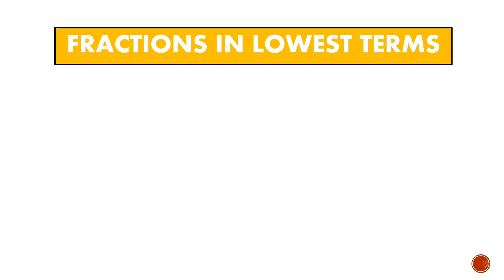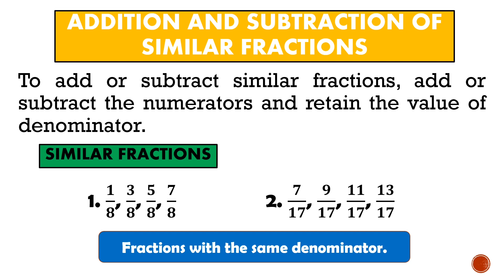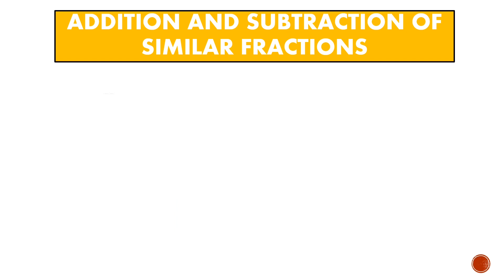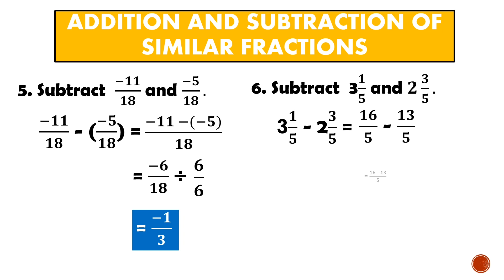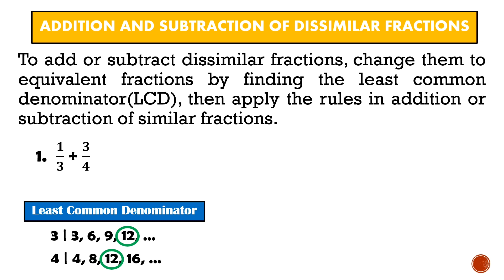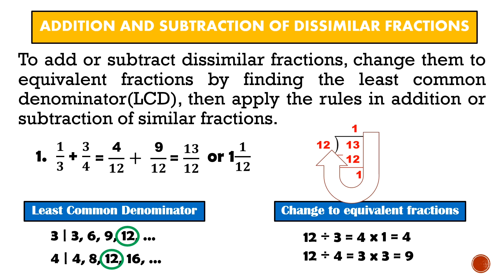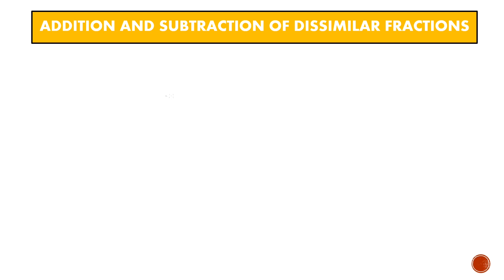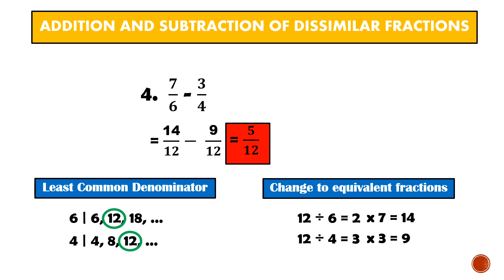Adding and Subtracting Fractions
This video lesson will help you to simplify fractions and add or subtract similar and dissimilar fractions.

MATHy Juan, Math for every Juan!😉

Reference:
-DepEd's Grade 7 Mathematics Learner's Material